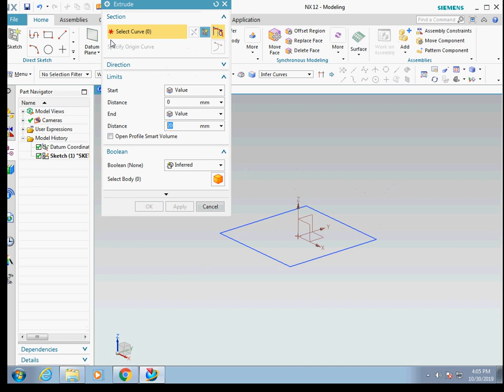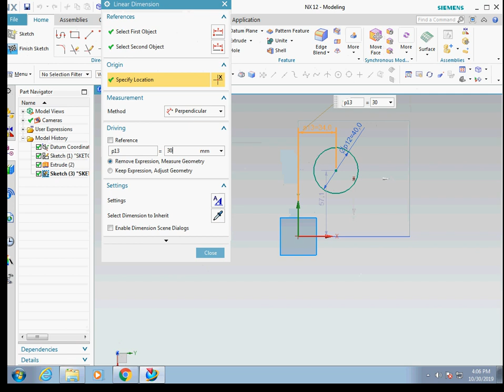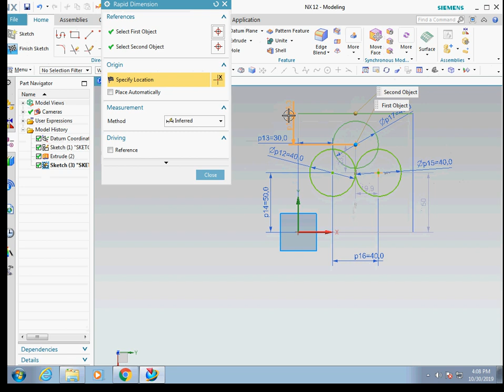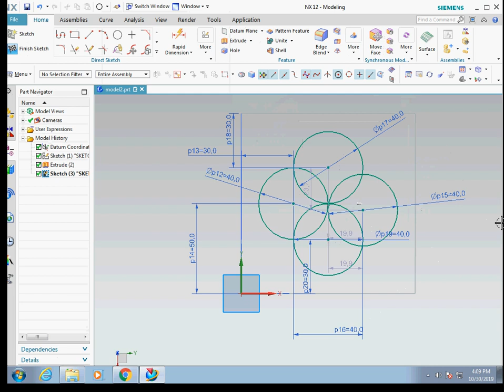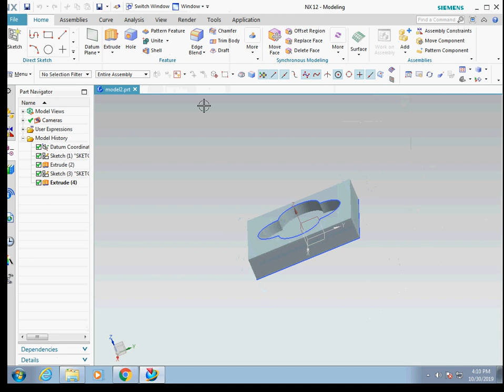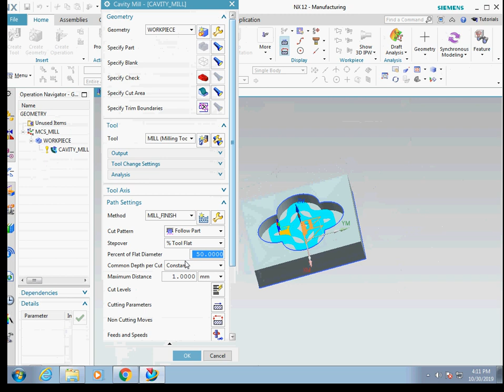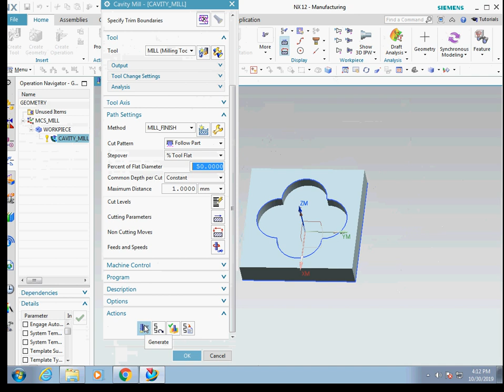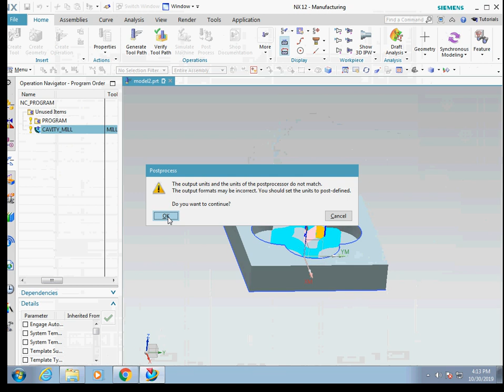cavity mill - BSA Crescent Institute